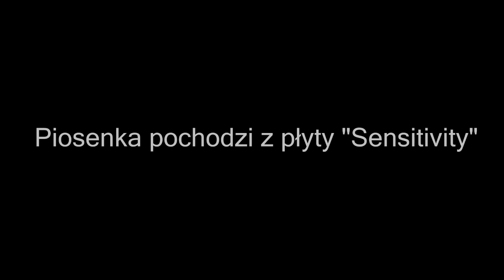Adam Konkol feat Paulina Urtnowska - Ludzie mnie znają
Muzyka i Słowa - Adam Konkol
Piosenka pochodzi z płyty Adam Konkol "Sensitivity" ,która premierę miała 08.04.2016.